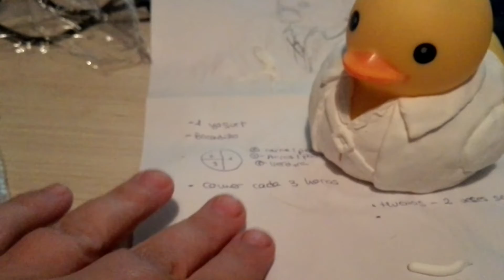CUSTOM SORPRESA - INDIANA JONES!!!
En este video os mostramos un custom muy especial, al menos para vosotros. Así que os mostramos como lo hemos hecho y sobre todo, el resultado.